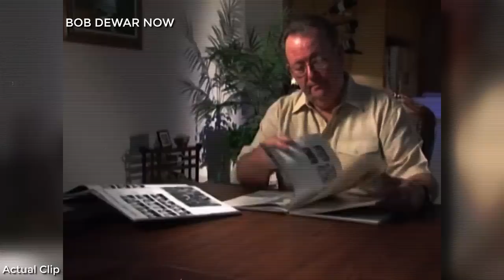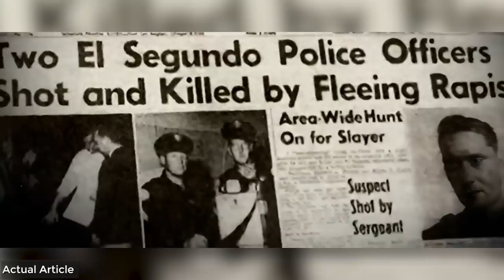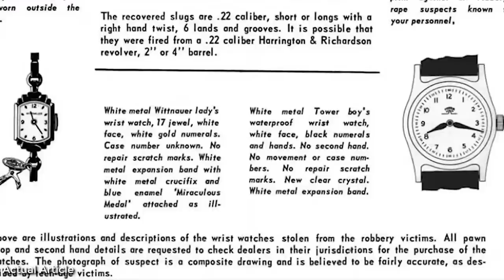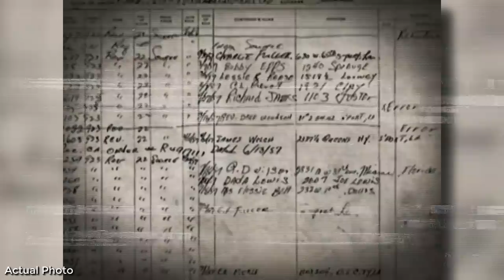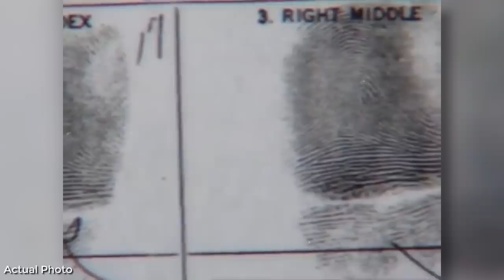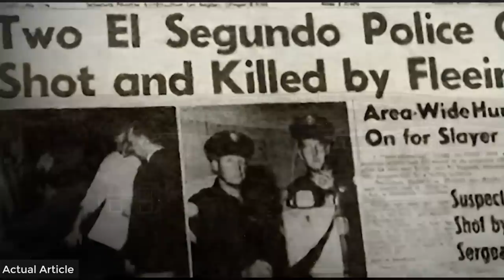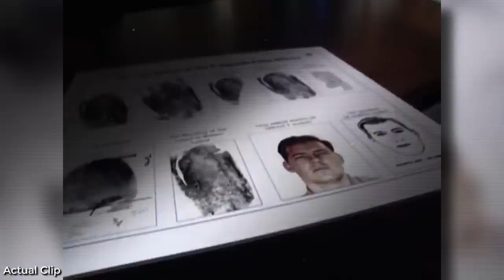The Most TWISTED Case You've Ever Heard #18 | Documentary | M7 Crime Storytime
In 1957, El Segundo, a small city in Los Angeles County, witnessed two horrible crimes, one was the killing of two police officers, and the other was the robbery and assault on four teenagers while stripping them naked and leaving them on lover’s lane. Who was behind these crimes? And why did this case go unsolved for decades?

We would love to hear from you! If there's a case you'd like us to cover, don't hesitate drop your recommendations in the comment section or share your suggestions @

00:00 INTRO
01:32 El Segundo
02:35 On the Night
06:18 The Investigation
07:34 A new lead
10:21 Who was Mason?
11:08 The New Investigation
14:10 The Trial
15:45 Outro